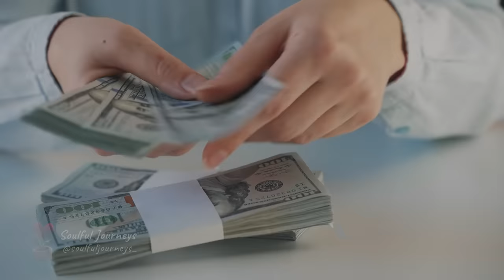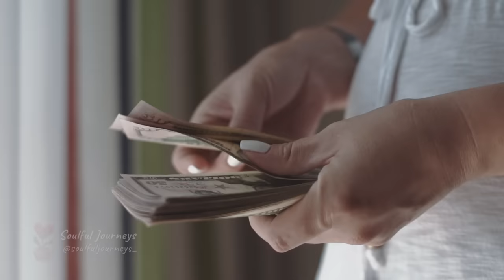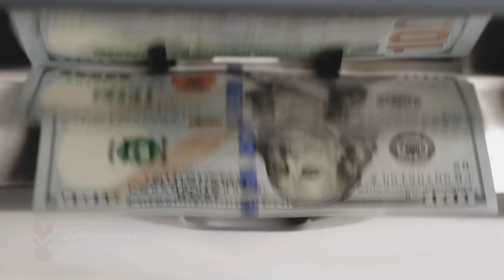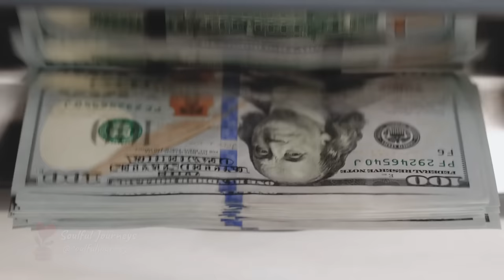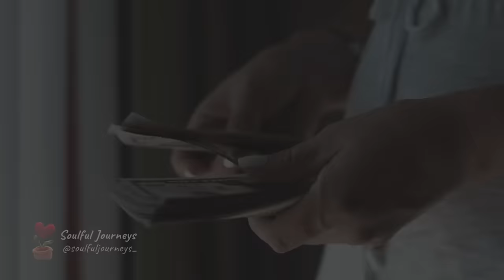Surrogate Mother's Belly Keeps Growing! Doctor Discovers Something on Ultrasound and FAINTS!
A girl, who had done the most selfless thing a person could do, become a surrogate mother, notices that her belly is growing abnormally. When she goes for an ultrasound, what the doctors find inside her belly leaves everyone in shock.